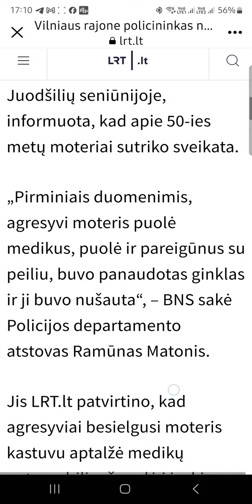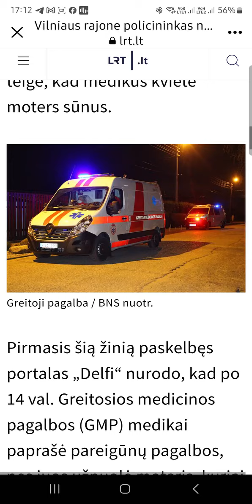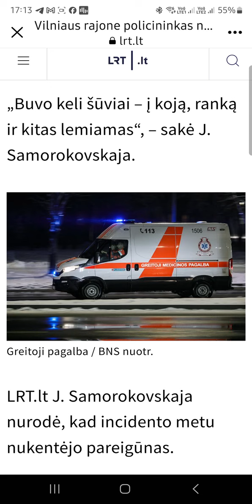Ar Policija Galejo saudyti i Moteri